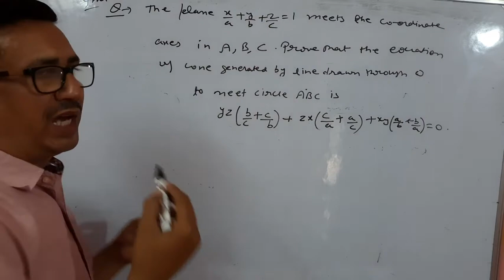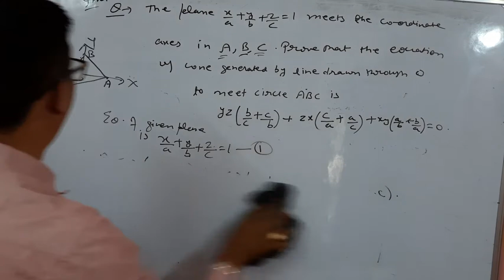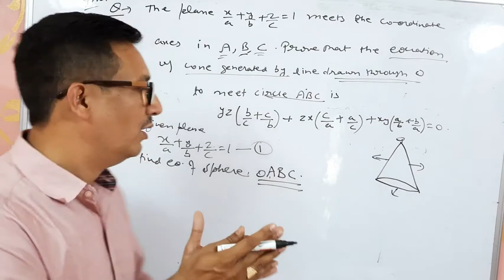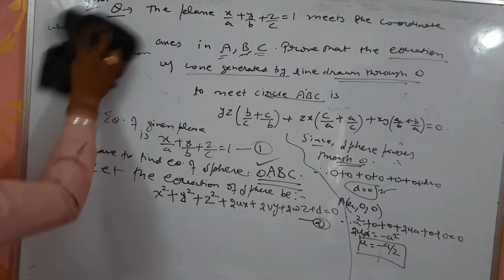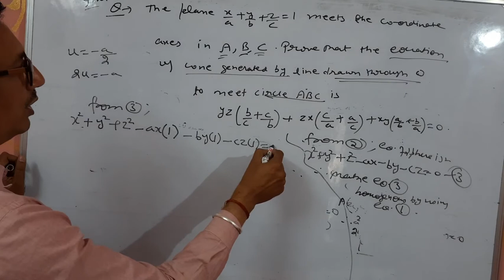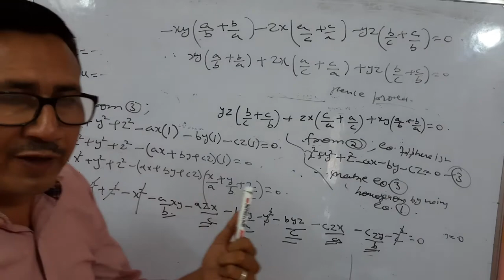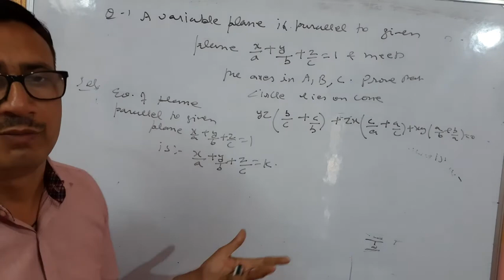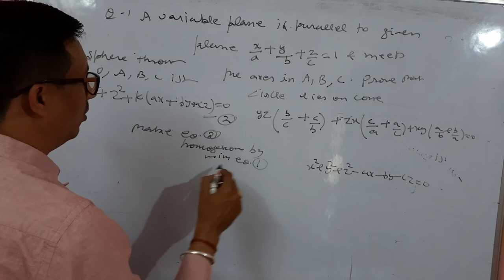B.sc class,lecture 4,chapter"Cone"